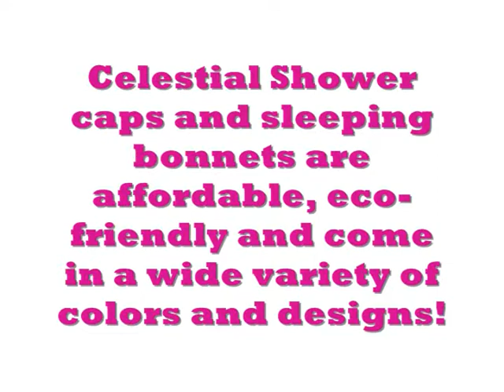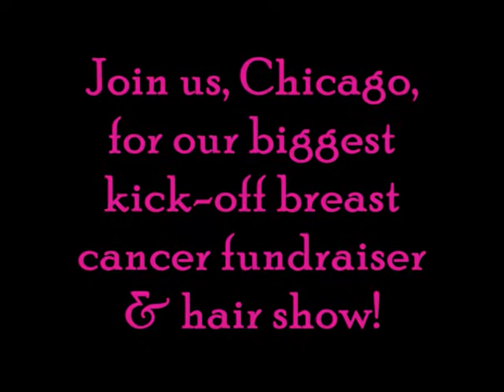Celestial Comforter | Breast Cancer Sponsor For Hair's A Cure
❤READ ME❤

Celestial Comforter, maker of shower caps and sleeping bonnets, is a sponsor for Hair's A Cure's upcoming breast cancer fundraiser & hair show in Chicago, IL.

Hair's A Cure is a breast cancer foundation that seeks to celebrate the love of healthy black hair & body while raising awareness and funds for breast cancer treatments -- predominantly in the African American race.

Our hair is an important aspect of our culture, and for many reasons. So much so that we spend millions, if not billions, every year collectively to obtain "healthy hair". However, many fail to realize that healthy hair is also a huge component of the health of our bodies. In order to decrease the risk of potential health problems, we must take care of the full self, and not just a portion.

While celebrating healthy bodies and hair, our events and foundation will shed light on the fact that thousands of women/men die every year in the African American race; many of whom cannot afford cancer treatments and/or are diagnosed too late at an aggressive level.

The long term goal is to open our doors Oct. 1, 2013 to begin funding African American women & men the opportunity to receive cancer treatments who cannot afford it and provide the utmost support needed.

Through partnerships with different hair product-based companies, we will be able to make this dream a reality and save lives.

Song: Boogie Wonderland by Earth Wind and Fire